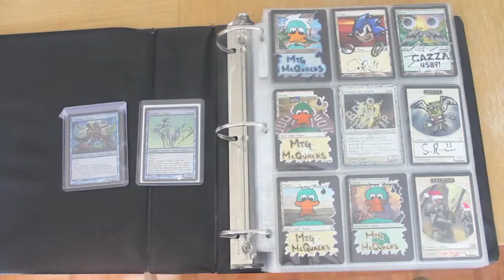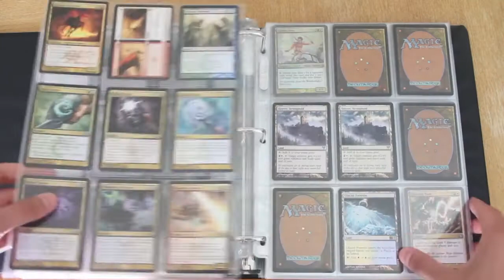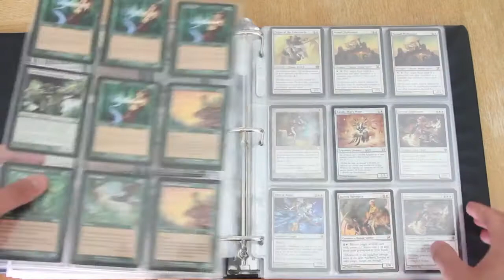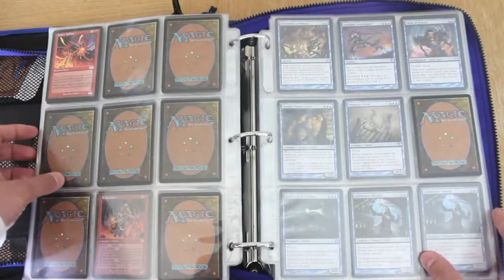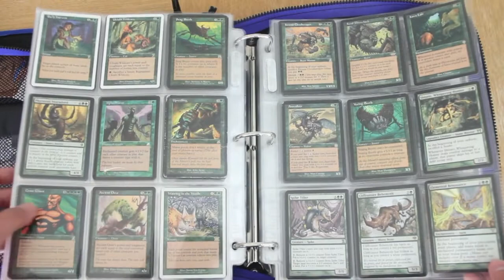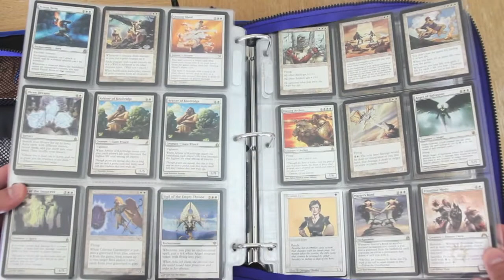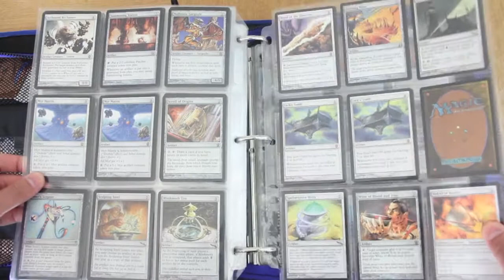Trade Binder Update 8/26/13 (Outdated, new one on channel)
Off the top of my head wants:

Revised Duals (particularly Volcanic Island, Scrubland, Bayou, Tropical Island, Tundra, even played feel free to offer)

Planeswalkers (particularly, NONFOIL 1x Domri Rade, Jace Beleren, Elspeth, Sun's Champion)

1x Batterskull
1x Sinkhole
1x Stoneforge Mystic (foil)
1x Geist of St. Traft
1x Upheavel
1x Treachery
1x Recurring Nightmare
1x Vindicate
1x Survival of the Fittest (promo or regular)
1x Deranged Hermit
1x Umezawa's Jitte
1x Wurmcoil Engine
1x Thragtusk
1x Boros Reckoner
1x Sublime Archangel
1x Restoration Angel (non foil specifically)
1x Mirari's Wake
1x Entomb (NONFOIL ONLY)
Xx Cube/EDH-Commander/Legacy/Modern Staples
More on my profile!

Gone!
2x Voice of Resurgence
2x Dryad Militants
1x Strangleroot Geist
1x Jugan
1x Falkenrath Aristocrat
1x Exquisite Blood
1x Foil Kataki War Wage
1x Melira, Sylvok Outcast
1x Mana Bloom
1x Deathrite Shaman
1x Kira, Great Glass Spinner (the Betrayers Copy)
1x Counterbalance
1x Tarox Bladewing
2x Kiki-jiki
1x foil Dakmor Salvage
1x Foil Grape shot
1x Grapeshot
1x Jhoira
1x Temple Garden
1x Angel's Grace
1x Lorthos the Tidemaker
1x Life from the Loam
2x Dark Confidant
1x Foil Judge V Clique
1x Shadow of Doubt